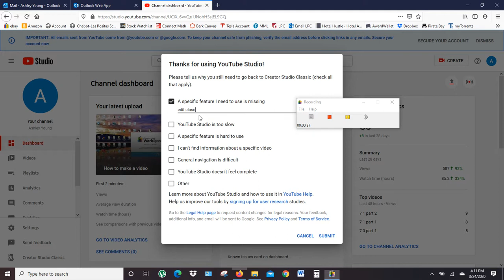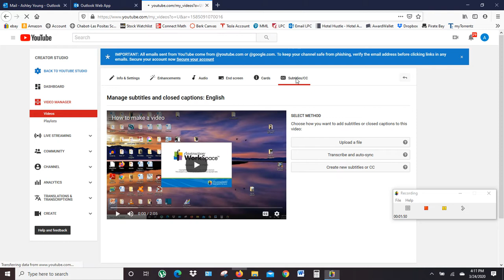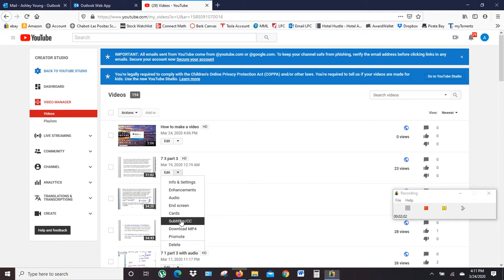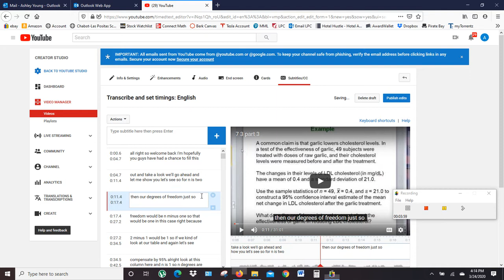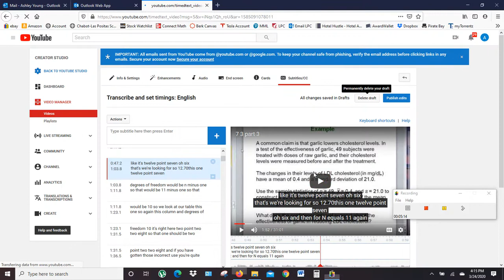How to edit close captions in YouTube, complete with examples of what not to do!